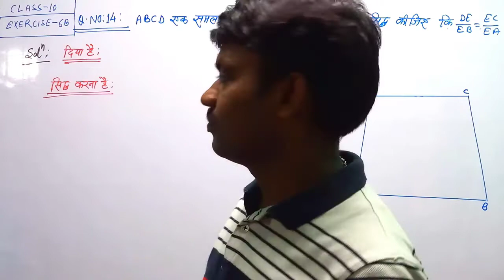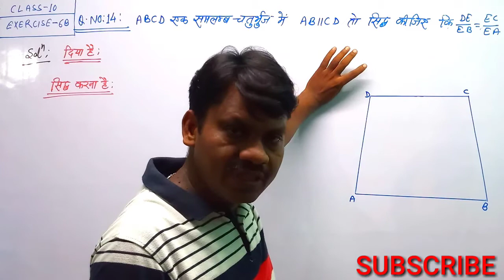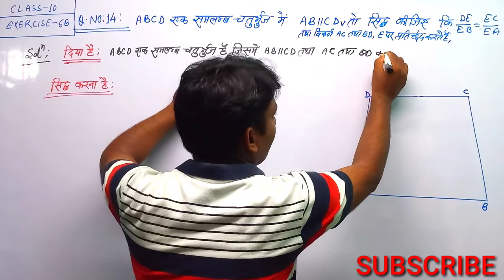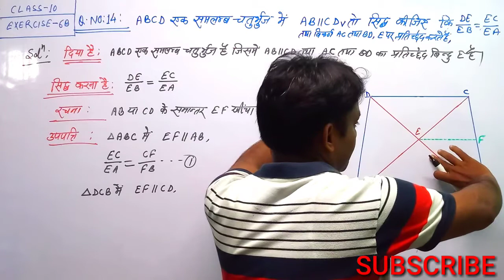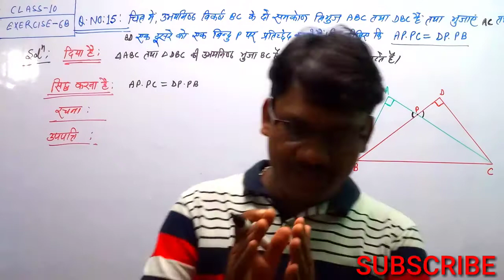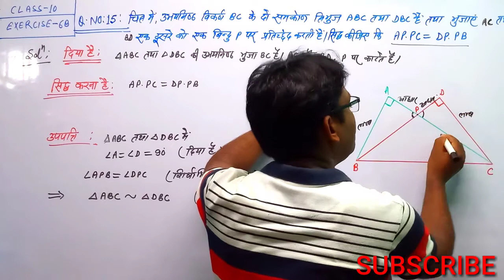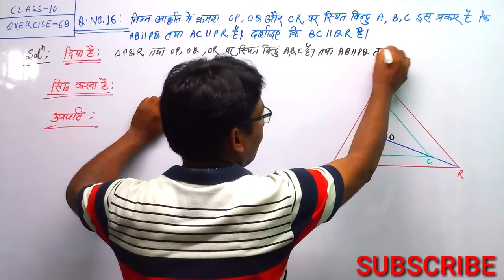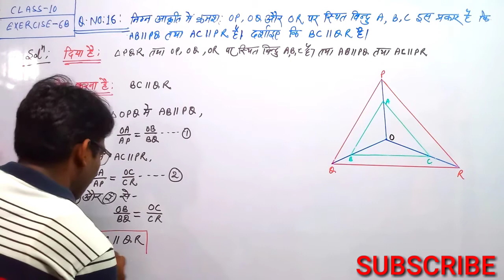Dr manohar re|math class10 | exercise6B |त्रिभुज | Q14 to Q16 | class10 math solution| 10th ka math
इस अभ्यास में थेल्स प्रमेय,thels theorem, एक महत्वपूर्ण उदाहरण का समुचित प्रयोग किया गया है।